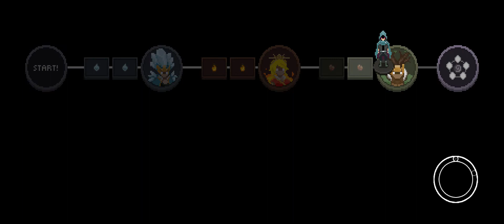Wizard of Legend - Dull Axe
Not gonna lie, the Magnetic Follow-Up spotlight series is leaving me feeling underwhelmed.  I'm already seeing the patterns present with this one and I'm wondering if there is enough of a difference between these combos to do all of them as their own run.  Let me know what you all think, and I will move forward from there.

Links to My Stuff!